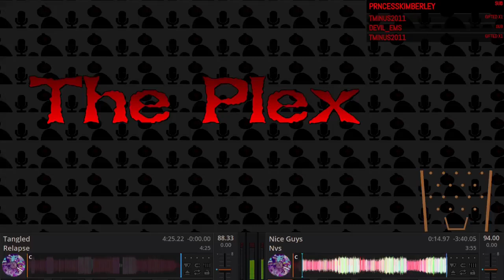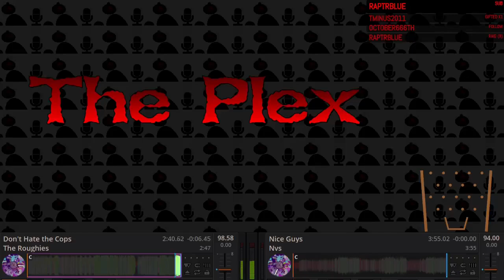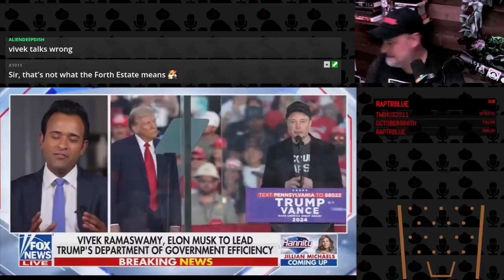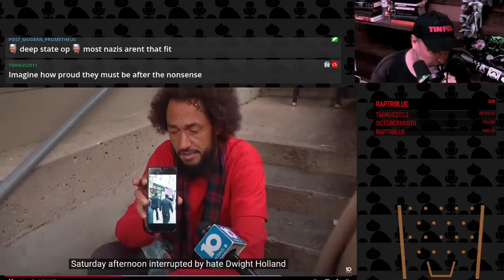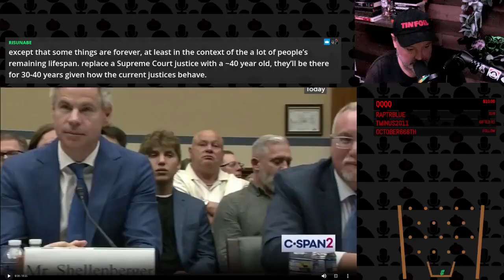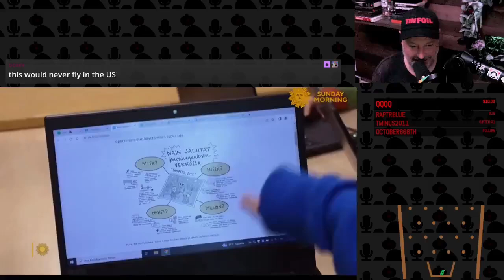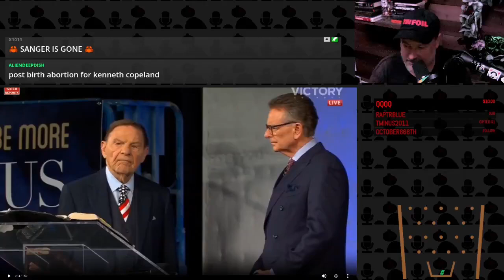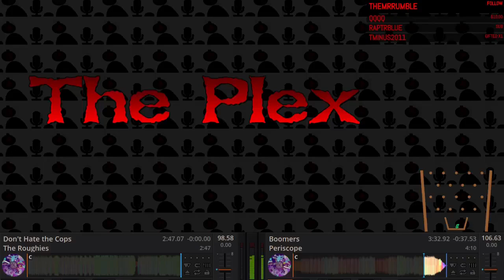The Plex EP411 - The New Cabinet, Stay Locally Focused, Preachers Flying Coach